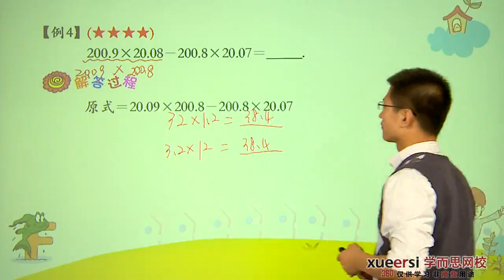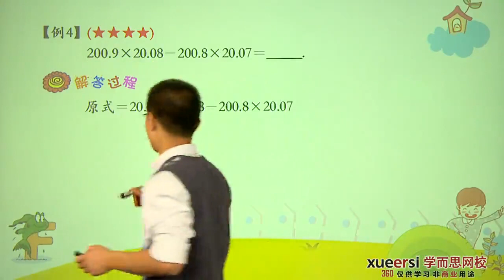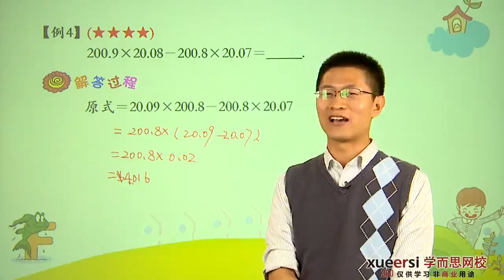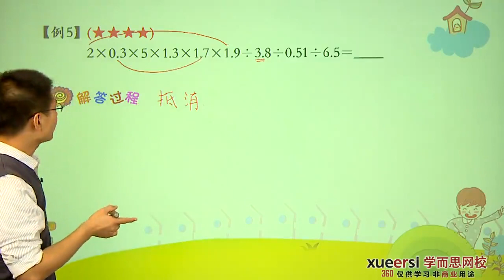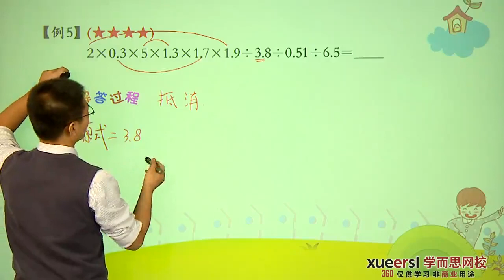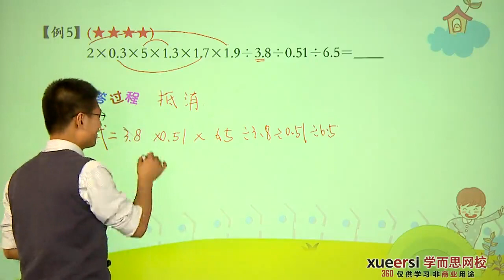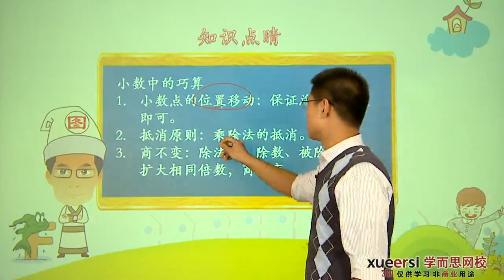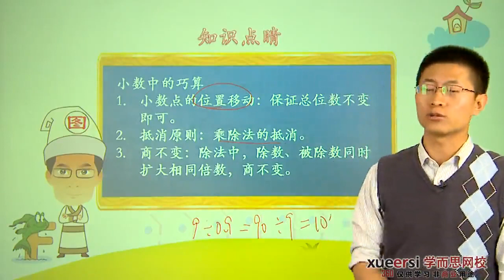小数计算例4 例5